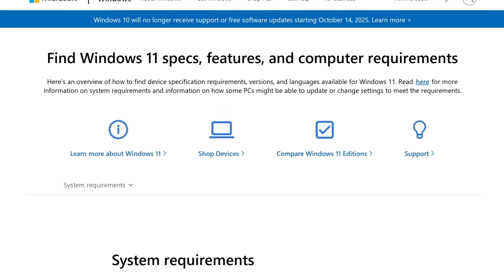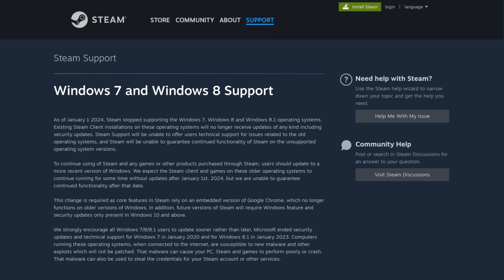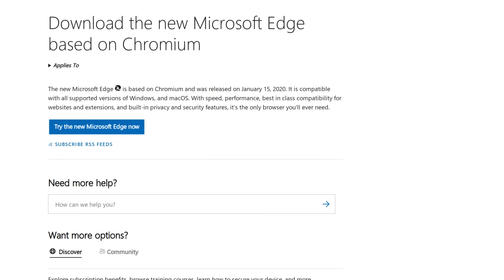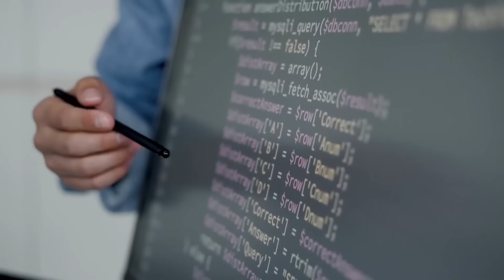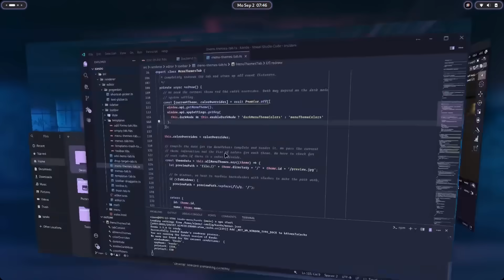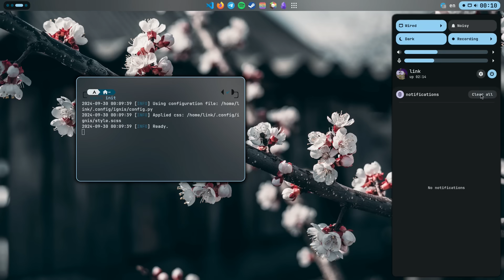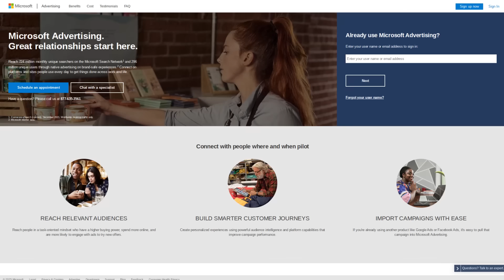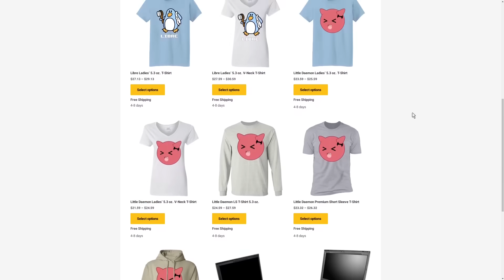Why Linux is Better Than Windows 11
In this video I discuss some of the reason why Linux is better than Windows 11 (and windows 10) which includes better security, privacy, performance, and more granular control over customizing your operating system.

Monero
45F2bNHVcRzXVBsvZ5giyvKGAgm6LFhMsjUUVPTEtdgJJ5SNyxzSNUmFSBR5qCCWLpjiUjYMkmZoX9b3cChNjvxR7kvh436 Bitcoin
bc1qyj5p6hzqkautq4d3zgzwfllm7xv9wjeqkv857z

Ethereum
0x35B505EB5b717D11c28D163fb1412C3344c7684d

Litecoin
LQviuYVbvJs1jCSiEDwWAarycA4xsqJo7D

DOGE
D7MPGcUT4sXkGroGbs4QVQGyXqXd6QfmXF